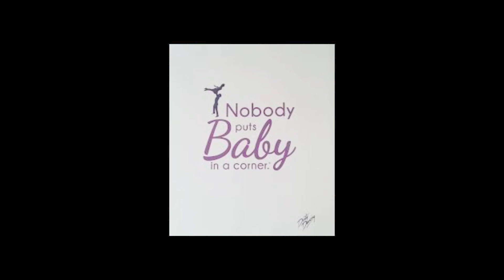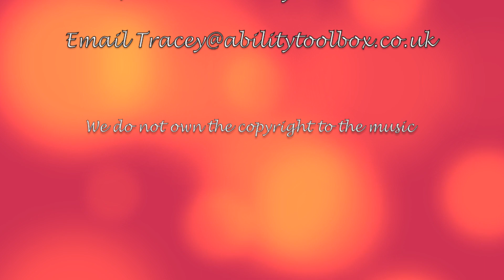"Time of my life" from Dirty Dancing! with Makaton Signs.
Well, it just had to be done! this is one of Rachel & Tracey's favourite songs from Dirty Dancing! Enjoy!